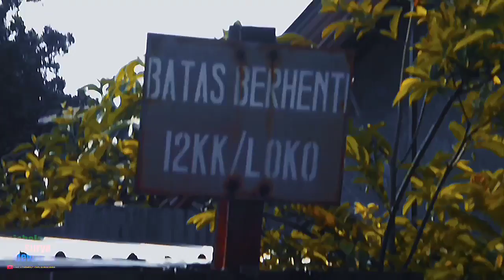MENELUSURI JEJAK JALUR DOUBLE TRACK NONAKTIF DI KOTA SOLO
Di video kali ini, saya akan menelusuri jalur nonaktif dari solo balapan menuju ke depo pertamina gilingan. Jalur ini rupa-rupanya jalur "double track" walaupun dalam tanda kutip ini cuman wesel yang bercabang menjadi dua. saya kurang tahu kapan jalur dan depo ini nonaktif. simak terus video ini sampai dengan selesai.